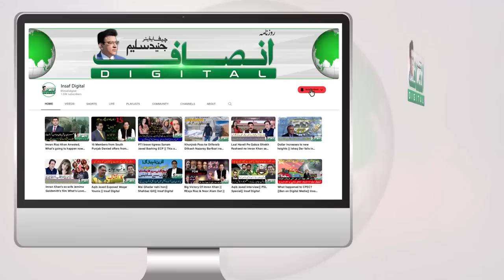Rana Sanaullha Exposed||Junaid Saleem Vlog|| Insaf Digital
In this video junaid saleem exposed rana sanaullha and also elaborate how was the last night PTI Jalsa?